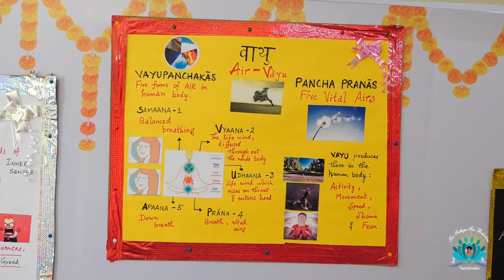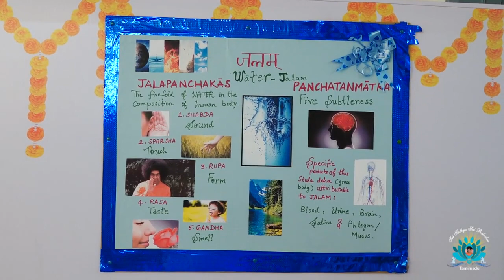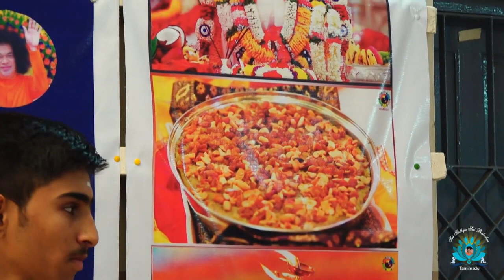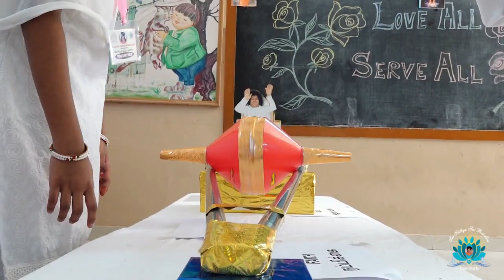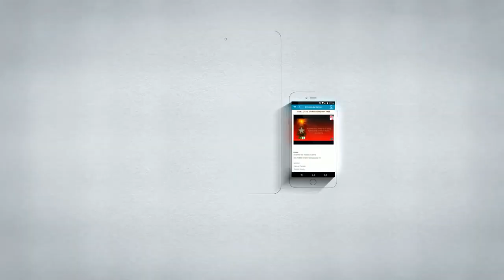Sri Sathya Sai BV Value Carnival | Faith & Devotion | Room 2 | JGVV School | Chennai Metro West